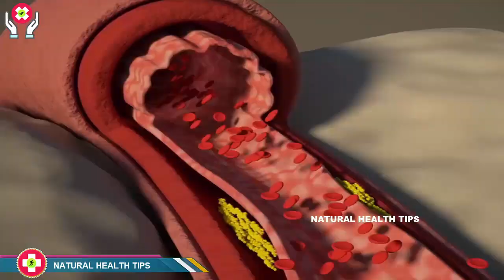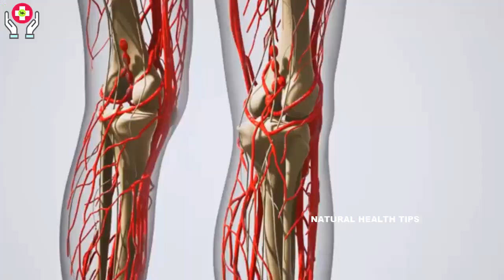Band naso ko Kholne ka ilaj | Narve Pain | Joint Pain | Anemia & Body Weakness Treatment In Urdu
AOA here i will describe narve pain,narve blockage and Narve weakness treatment as well as joint paint treatment In urdu
Video Link =
About Natural Health Tips: